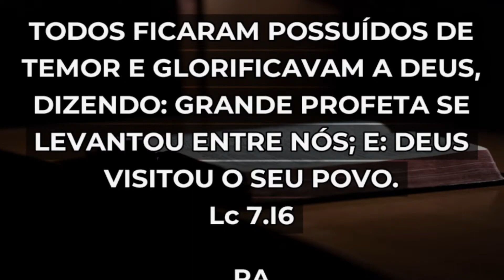MÃES QUE CHORAM PELOS SEUS FILHOS - Pr. Ailton Desidério e Família Ferreira